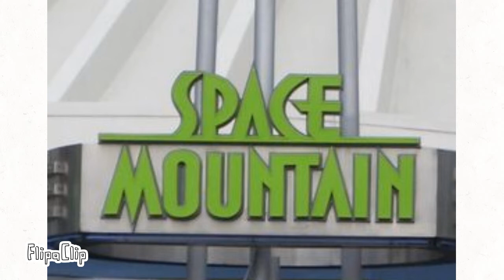Space Mountain-Compact Disk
originally seen in 2087
(this is fake by the way)
CREDIT TO DISNEY, DO NOT TAKE THIS VIDEO DOWN, DO NOT SHUT THE RIDE DOWN, DO NOT TAKE THIS VIDEO DOWN, DO NOT COPYRIGHT CLAIM ME, DO NOT GIVE ME A COPYRIGHT STRIKE, AND DO NOT TERMINATE ME.